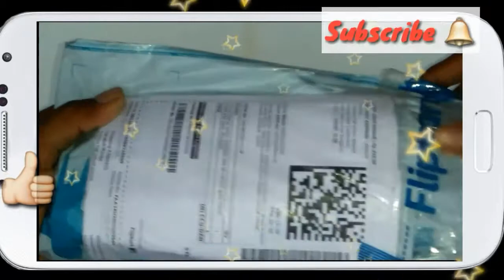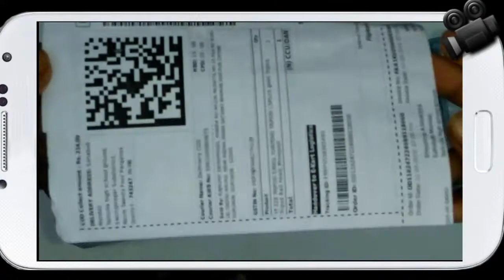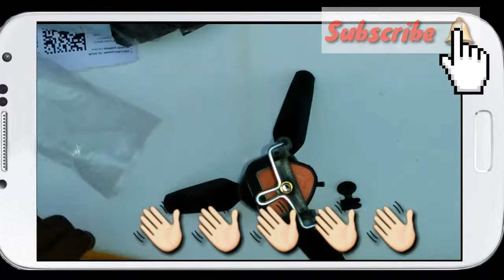Best Tripod Unboxing | Flipkart sopping | Hindi | Sam Gaming Club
Tripod flipkart sopping link 👇👇👇👇

:-- 5PLUS gk45 Tripod, Tripod Ball Head, Monopod
(Add  social media link)

2. my Instagram follow link 👇👇👇

:-I'm on Instagram as @sahabubm04. Install the app to follow my photos and videos.